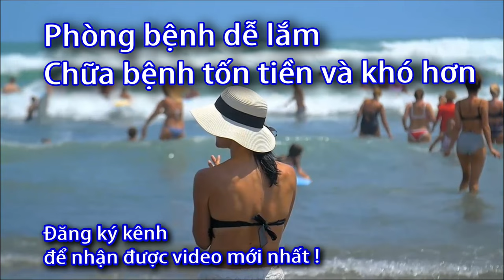Máy đo huyết áp cảnh báo đột quỵ: So sánh 2 dòng B3 AFIB - B6 AFIB Microlife